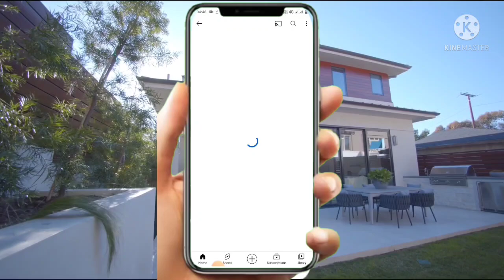24 X 60 (160gaj) Modern house plan 4BHK 1440sqft house plan with parking area (Hindi/Urdu).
24 X 60 (160gaj) Modern house plan 4BHK 1440sqft house plan with parking area (Hindi/Urdu).